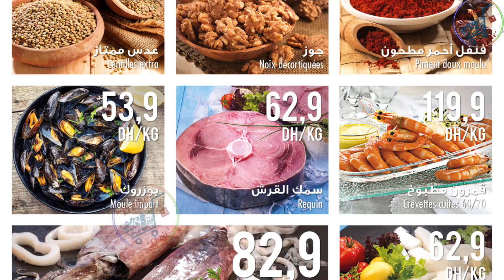عروض وتخفيضات أسواق كارفور من 7 إلى 20 نونبر Catalogue carrefour Maroc jusqu’à 20 novembre 2019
جديد عروض وتخفيضات اسواق كارفور لهذا الشهر والتي انطلقت يوم 7 نونبر 2019 وتستمر إلى غاية 20 نونبر2019 وتشتمل على العديد من العروض في المواد الغذائية من لحوم حمراء وبيضاء واسماك وفواكه وتموين واجبان ومواد الأناقة والجمال بالإضافة الى لوازم منزلية اواني وادوات ترفيه والعاب والاجهزة السمعية البصرية كالتلفزة أجهزة معلوميات الحاسوب المحمول لوحات الكترونية تعليمية وأدوات المطبخ خلاط عصارة مكنسة كهربائية وغيرها

وغيرها من العروض المميزة، ولكم اختيار ما يناسب متطلباتكم، اطلعوا عليها من خلال قناتكم: عروض واختيارات

Catalogue Promotions BIM Maroc offres exceptionnelles Vendredi jusqu’à 20 novembre 2019

للتوصل بكل جديد لا تنسوا دعم القناة بجيم للفيديو والاشتراك في القناة وتفعيل الجرس من اجل الاستمرارية وشكرا